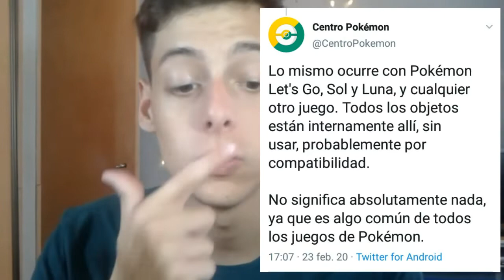¿Se CONFIRMAN las MEGAEVOLUCIONES en POKÉMON ESPADA & ESCUDO?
En el vídeo de hoy voy a hablarles de los curisosos objetos que se encontraron en el código del juego... Por ejemplo las Megapiedras!

 [Tenemos que llegar a 10K antes que termine el año]

INFORMACIÓN DEL CANAL:

Mi nombre es Tomás, más conocido como Oedipus, muchos me dicen Oedi. Básicamente lo que hago en mi canal es hacer de mi franquicia favorita (Pokémon), un modo de entretenimiento para todo el mundo. Ya sea con tops, reacciones, gameplays, competitivo y mucho, mucho más. No soy el mejor jugador, tampoco el que mejor comenta, ni el que mejor edita, pero espero que aún así puedas disfrutar a mi lado. Un fuerte abrazo!